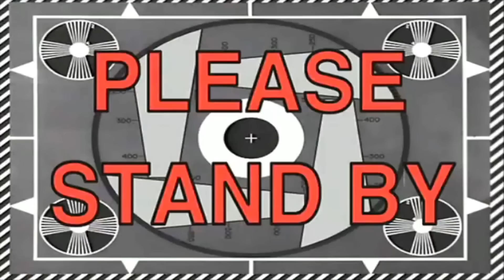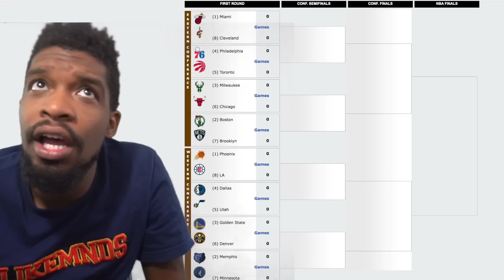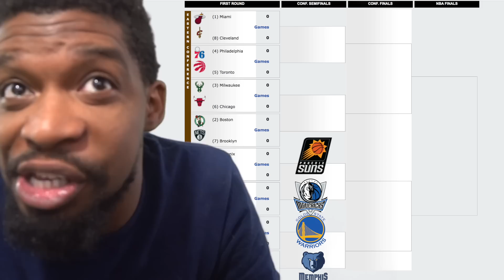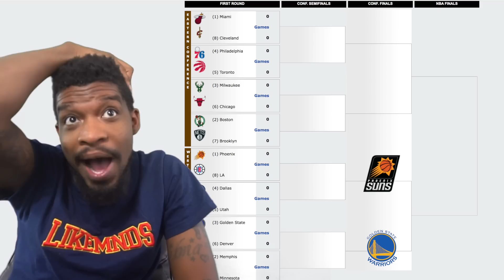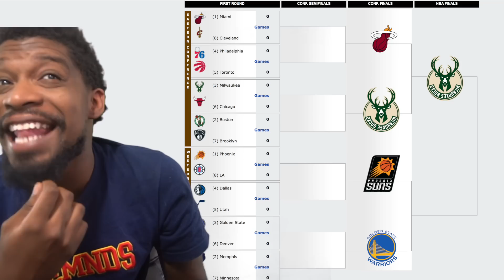I Hate to Admit it... NBA PLAYOFFS PREDICTIONS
I hate to admit it..